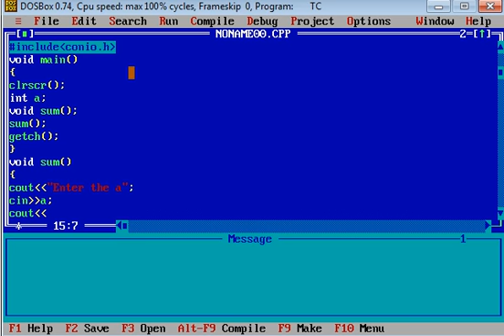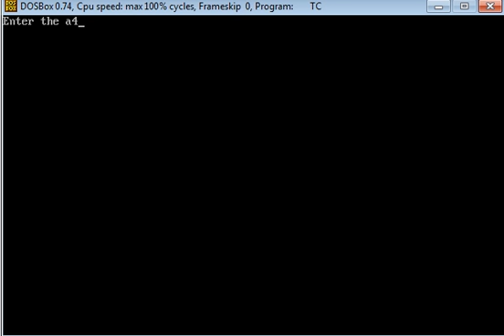C++ Program to Print a Number Using Functions